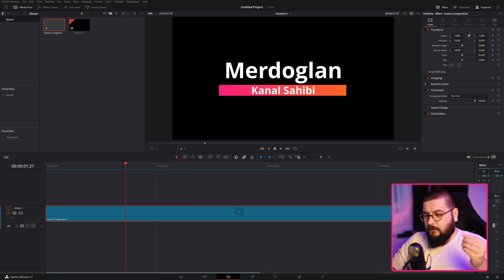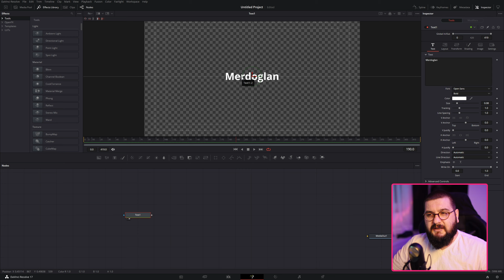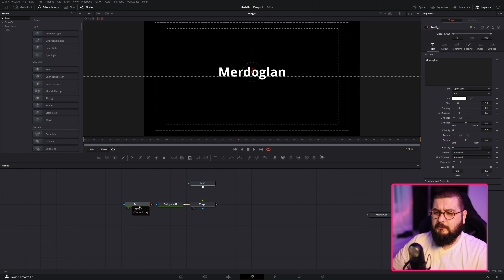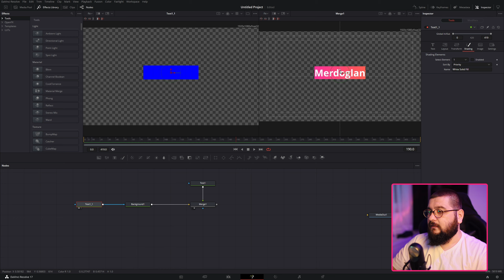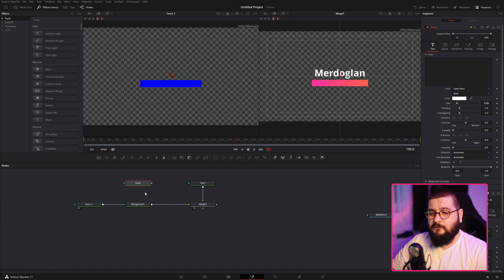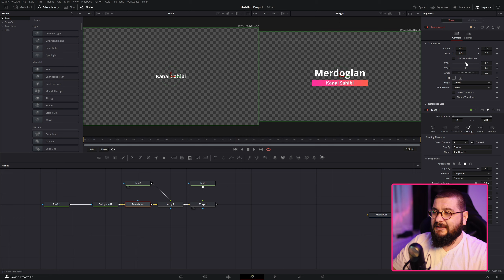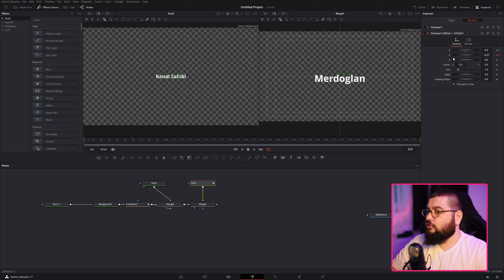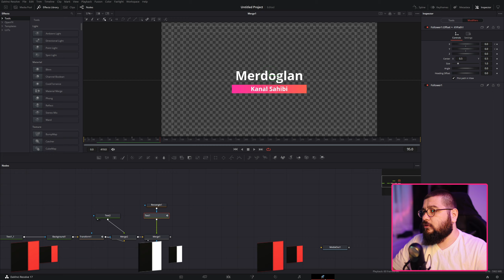ÇOK Kolay bir İSİM Animasyonu | Davinci Resolve 17 Dersleri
Herkese selamlar, bugün sizler için yapması kolay ama izlemesi ve kullanması bir o kadar eğlenceli bir isim animasyonu ya da kj bantı olarak adlandırabileceğimiz harika bir video ile geldim. Bu animasyonu yapıp istediğiniz yerlerde kullanabileceksiniz. Ayrıca kanalımızın takipçileri ve destekçileri için de indirme linkleri videonun altında! Keyifli ve mutlu kullanmalar!

***LİNKLER EKLENECEK***

Oynatma listeleri;

Kullandığım sistem;

cpu: intel i7 4820k
ram: 16gb ddr3
gpu: asus strix gtx970
ses kartı: steinberg ur22
mikrofon: studio projects b3

kamera: sony a7ii
lens: Samyang 35mm f1.4 as umc